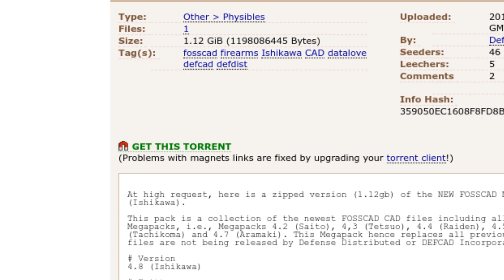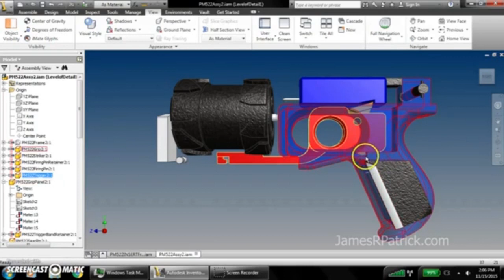Liberator12k Extras | Pure imagination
Banning printable guns is pure imagination - that's where they come from.